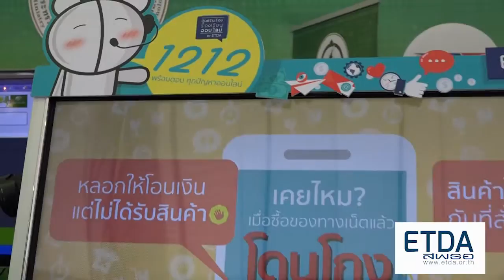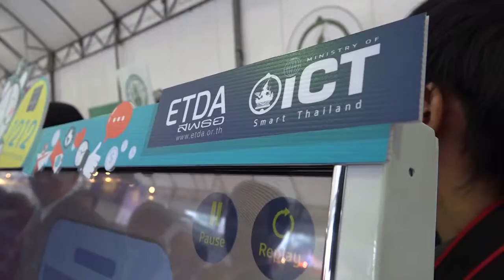ทีม ETDA จัด บูธนิทรรศการแสดงผลการดำเนินงานรัฐบาลรอบ 1 ปี ของกระทรวงไอซีที ณ บริเวณทำเนียบรัฐบาล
ETDA โดย ดร.รัฐศาสตร์ กรสูต ผู้อำนวยการอาวุโส
สำนักส่งเสริมธุรกรรมทางอิเล็กทรอนิกส์ ETDA ต้อนรับ
คณะรัฐมนตรี ข้าราชการระดับสูง หน่วยงานที่เกี่ยวข้อง
และแขกผู้ร่วมการแถลงผลการดำเนินงานรัฐบาลรอบ
1 ปี ณ บริเวณบูธนิทรรศการแสดงผลการดำเนินงาน
รัฐบาลรอบ 1 ปี ของกระทรวงไอซีที ซึ่ง ETDA ได้นำ
เสนอผลงานด้านการพัฒนา ส่งเสริม สนับสนุน และ
ผลักดันการทำธุรกรรมทางอิเล็กทรอนิกส์ เช่น การ
จัดตั้งศูนย์ OCC เพื่อรับเรื่องร้องเรียนออนไลน์ และ
การดูแลด้าน Cybersecurity เพื่อสร้างสังคมดิจิทัล
ที่มั่นคงปลอดภัย
นิทรรศการเพื่อแสดงผลการดำเนินงานรัฐบาลของ
แต่ละกระทรวงในรอบ 1 ปี จัดขึ้นบริเวณเต็นท์จัดงาน
ชั่วคราว ถนนด้านนอกประตู 1-2 ทำเนียบรัฐบาล โดยเปิด
ให้ผู้ที่สนใจเข้าชมได้ ตั้งแต่วันที่ 23-25 ธันวาคม 2558
‪#‎ETDATHAILAND‬